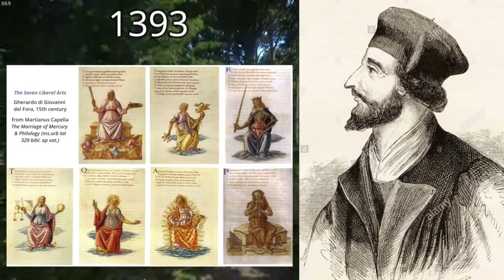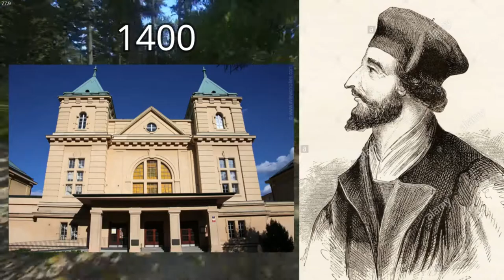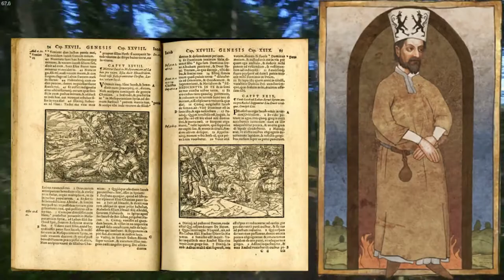Who Was Jan Hus and Why Was His Death So Important - Kingdom Come Deliverance History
Jan (John) Hus was a priest and thinker and one of the most important Czech religious reformers and preachers. His works, inspired by the theological writings of John Wycliffe, played a key role in underpinning the essence of the Reformation.

As of 1398' he worked and disseminated his teachings at Prague University, but as early as 1403 German professors there labelled him a heretic. Six years later, up to twenty thousand doctors, masters and students were forced to leave Prague University as a result of theological disputes.From 1402, Hus preached at the Bethlehem Chapel in Prague, where all sermons were delivered not in Latin, but in Czech. This place became the centre of the reformation in Bohemia.Because of his controversial relationship with the Church and opinions on Catholic ethics, Hus was persecuted and finally convicted of heresy by the Council of Constance, for which he was burnt at the stake. The followers of the reformist idea rallied together after the events at Constance, leading to the beginning of the Hussite Wars (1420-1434).